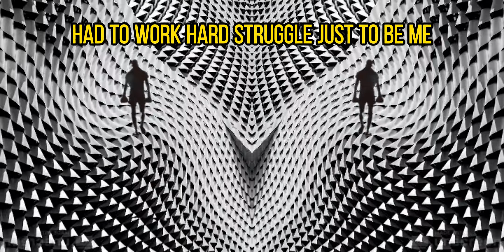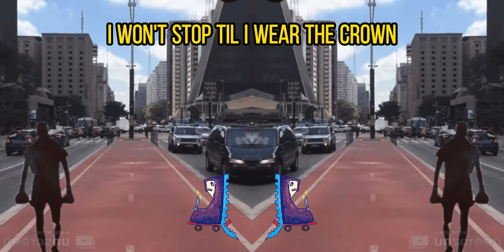Only Worth It if You Work for It 【 Music Video】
NEFFEX- It's Only Worth It if You Work for It
LYRICS:

I feel nauseous believe me
Never had a lotta shit come easy
Had to work hard, struggle just to be me
Had to rise up just so they see me
Did what I had to do just to feed me
And what was left over I put towards my dreaming
But the only thing in life that has meaning
Are things you gotta work for believe me
Take into your hands a plan
Your own hands can land
Your own brand and damn
I feel like no one takes accountability
They want the credibility
Convincingly unwilling to
Put in the fucking hours
It takes to get some power
Don’t be fucking sour
Take a cold shower
Scream until your louder
Work until your prouder
And fuck all the doubters
They’re just fucking downers

I swear to god they all let me down
I always fought just to wear the crown
I’m pissed off at these fucking clowns
Who were all taught they deserve an ounce
It’s only worth it if you work for it (x2)
I won’t stop till they hear me now
I won’t stop till I wear the crown

I’m just telling to fight for your dreams
But it’s not what it seems
Man it’s hard to be seen
When everybody wants to be king
Yea they all want a ring
Yea we all-wanna be free
So show me what you got what you bring
How you fight in the ring
How you take a fucking swing
Do you got heart are you mean
Got some scars got some needs
Are you willing to go bleed